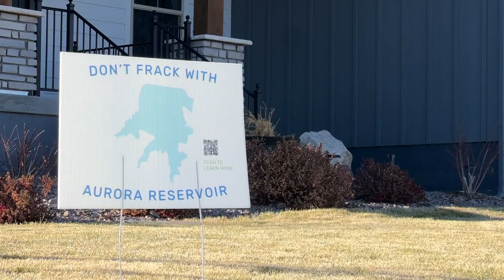Aurora residents raise concerns about fracking near reservoir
Civitas, an oil and gas producer, wants to build a fracking project near the reservoir, which is too close for comfort for several neighbors.